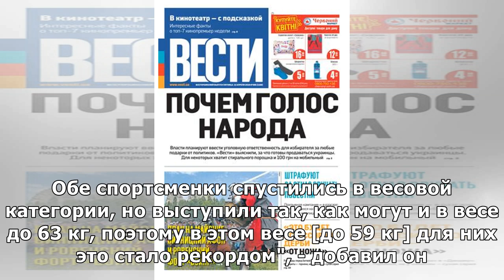Аниканов: штангистки Алеева и Козлова выполнили поставленную задачу на ЧЕ